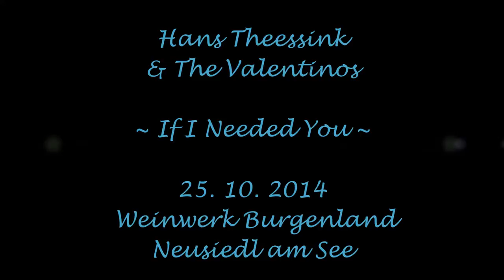Hans Theessink & The Valentinos - If I Needed You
(Brigitte Guggenbichler, Meena Cryle, Chris Fillmore, Roland Guggenbichler) -
Weinwerk Burgenland ~ Neusiedl am See
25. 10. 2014